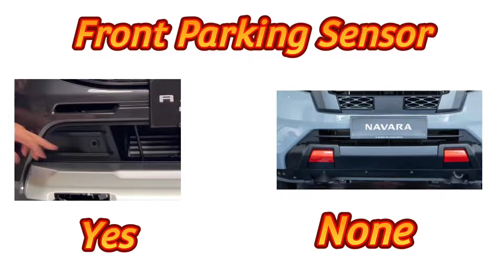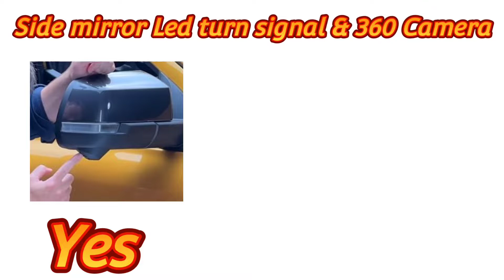2022 All new Ford Ranger vs 2022 Nissan Navara Pro 4X